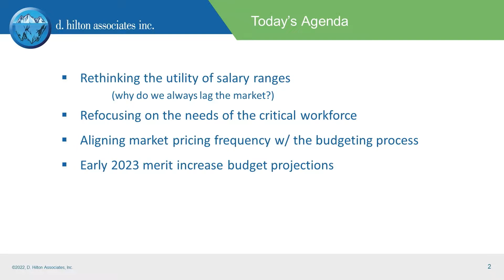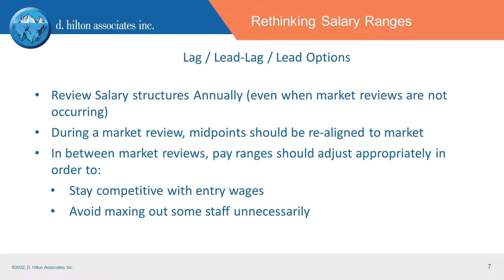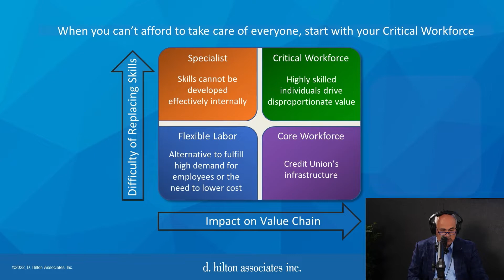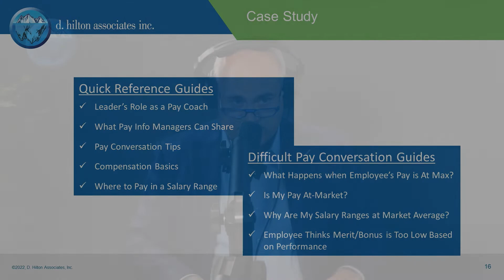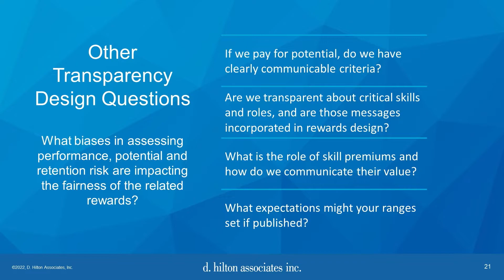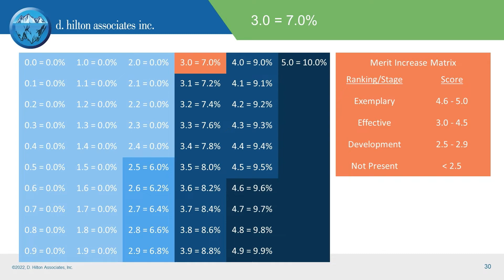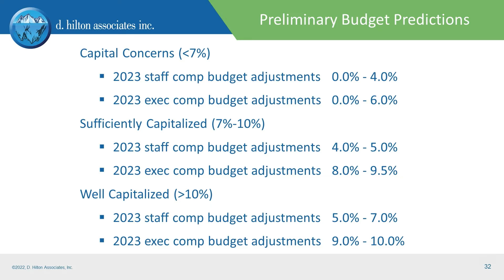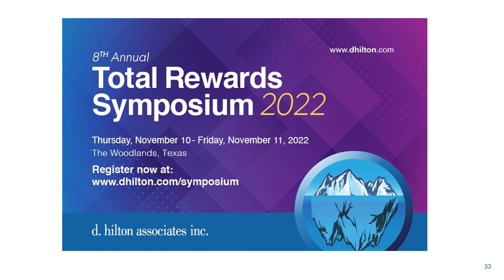2023 Compensation Budget Preparation Webinar 06-16-2022